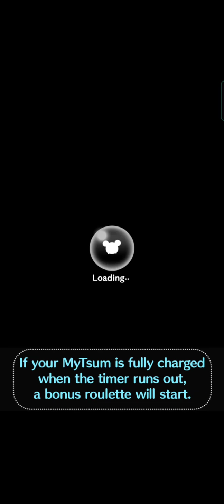Tsum Tsum Treasure Hunt Event - Prince Phillip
Disney Tsum Tsum gameplay with Prince Phillip of Sleeping Beauty.

Prince Phillip is a good choice to clear missions that require:
* initial P tsum
* boy tsum
* red tsum
* hat tsum
* eyebrow tsum
* round ear tsum
* burst skill tsum
* center clearing skill tsum
* collar tsum